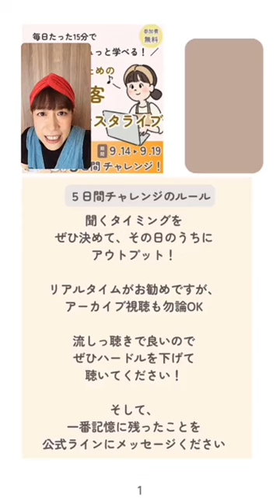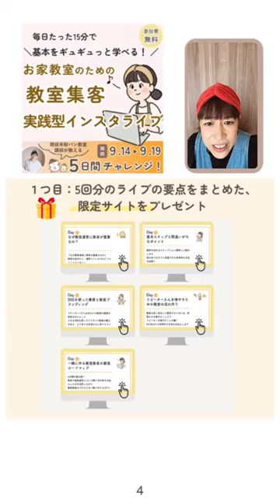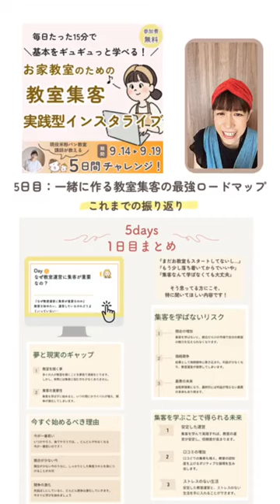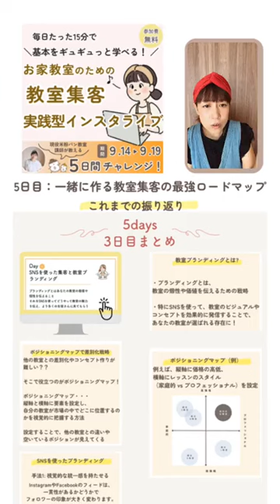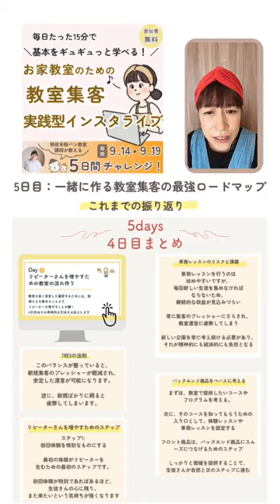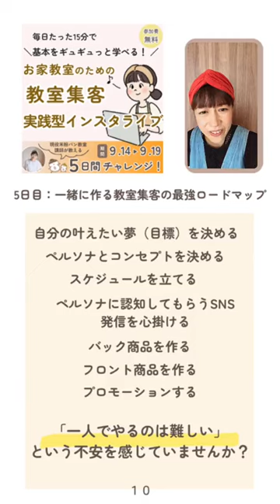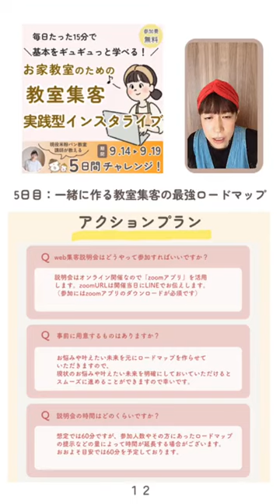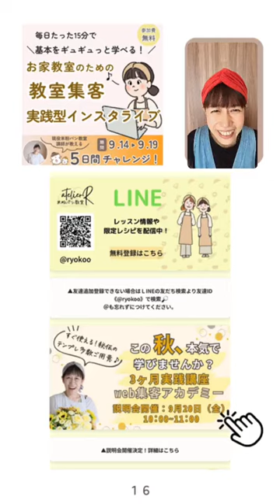5daysチャレンジ: 一緒に作る教室集客最強ロードマップ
10月スタート！残席わずか！
web集客講座の詳細はこちら

今だけ！LINE登録して
アンケートに２問答えていただくと
「米粉パン教室始める前に知っておきたい最初の５歩！
特典動画をプレゼント」🎁